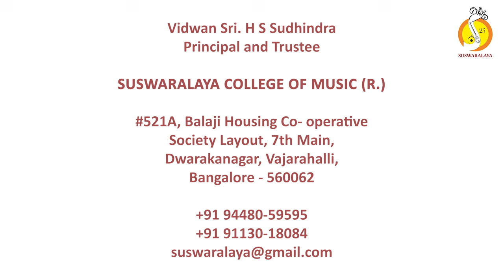9 Gajamukha Ninnanu- Veena Vadini- Adi- Amba Bayi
25th Anniversary Celebrations

Vocal - Smt.Srilakshmi K J
Violin - Sri.S P Ananthapadmanabha
Mridanga - Sri.B J Shrinivas
Ghata - Sri.Phanindra N

Gajamukha Ninnanu
Raga - Veena Vaadini
Tala - Adi
Composer - Amba Bai

Pallavi
gajamukha ninnanu bhajisuve satatadi nijamatiyane niidoo

Anupallavi
bhujaga bhuushaNasuta rajatama kaLeyuta gajavaradana tooroo

Charana 1
moodaka priyanee aadaradali ninna paadake eraguvenoo
nii dayadali hari vishwaruupana ninna hrudayadi tooroo

Charana 2
sonDila gaNapane hinDu daivagaLige indu prathama niinee
kanDa maatra ninna vighnagaLellavu benDaaguvudinnee

Charana 3
ambarada abhimaaniye satatadi hari hambala nii niiDoo
kumbhiNiisha goopaala krishNa viTThalana manadi tooroo